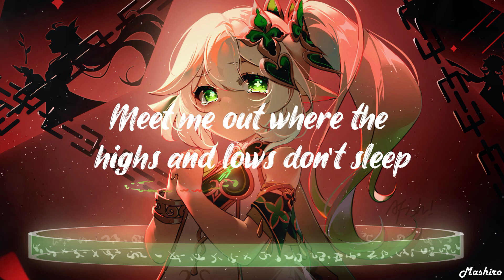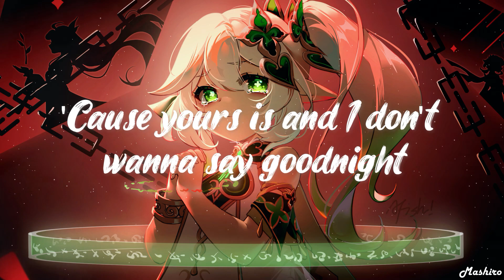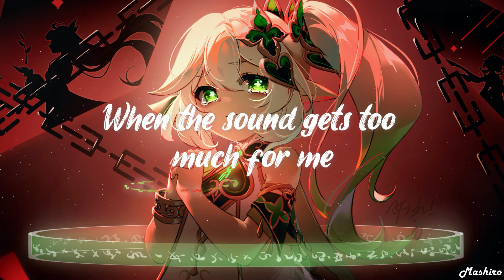Gryffin & Au/Ra - Evergreen (Lyrics)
♪ Song: Gryffin & Au/Ra - Evergreen

● Follow Au/Ra:

If any post on this channel is not properly credited or you are not satisfied with its use, please write to us at  to remove or correct it.